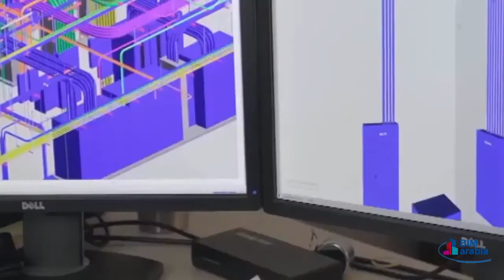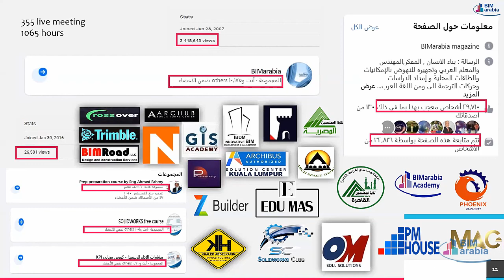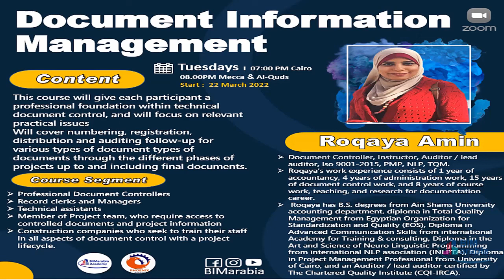Who is BIMarabia & Phoenix Academies